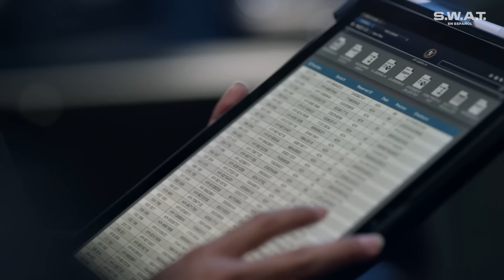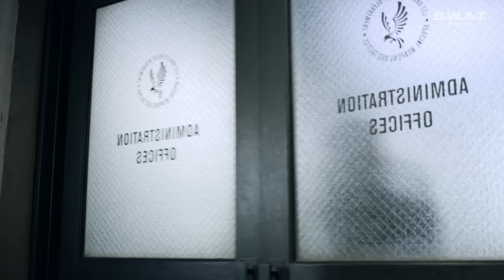Hondo: Un hombre duro con un corazón frágil | S.W.A.T. en Español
El líder del equipo S.W.A.T. parece imbatible en el campo. Sin embargo, su amor por la capitana Jessica Cortez es su mayor debilidad. Estos son algunos de los peores momentos en su relación. ¿Crees que su amor perdurará?

¡Disfruta de más contenido como este por AXN!

S.W.A.T.